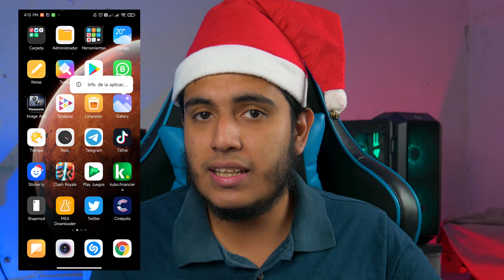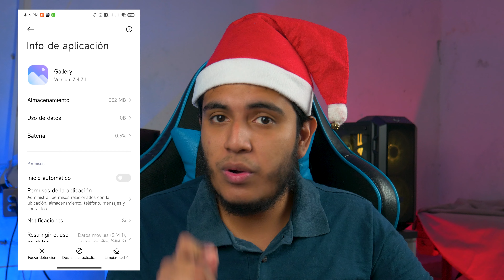►Conoce estas #2 Nuevas y UTILES✅ Funciones de la Galería de MIUI 12/12.5💥 (Descarga AHORA😎)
🔴La Galería de MIUI 12 No deja de SORPRENDERNOS😱
👉¿Qué trae de NUEVO esta vez? DESCUBRELO AHORA!!!🚀

i-qp8